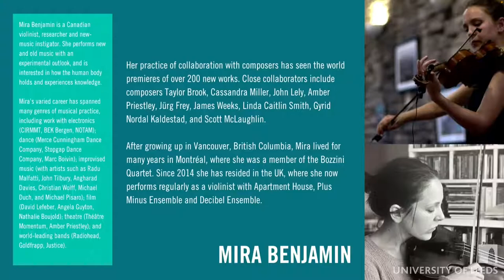Mira Benjamin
Stay up to date with the University of Leeds International Concert Series by following us on social media @UoLConcerts

Mira Benjamin is a Canadian violinist, researcher and new-music instigator. She performs new and old music with an experimental outlook, and is interested in how the human body holds and experiences knowledge.

Her practice of collaboration with composers has seen the world premieres of over 200 new works. Close collaborators include composers Taylor Brook, Cassandra Miller, John Lely, Amber Priestley, Jürg Frey, James Weeks, Linda Caitlin Smith, Gyrid Nordal Kaldestad, and Scott McLaughlin.

After growing up in Vancouver, British Columbia, Mira lived for many years in Montréal, where she was a member of the Bozzini Quartet. Since 2014 she has resided in the UK, where she now performs regularly as a violinist with Apartment House, Plus Minus Ensemble and Decibel Ensemble.